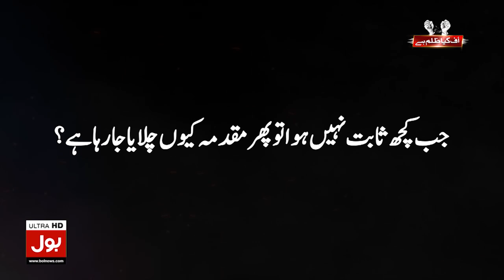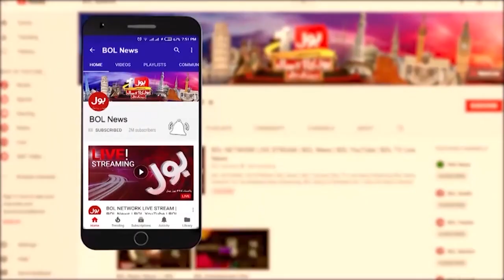Sheikh Rasheed Got Emotional In Live Show | Ye Log Imran Khan Ko Maar Denge | Breaking News